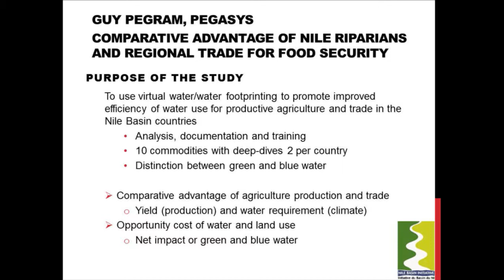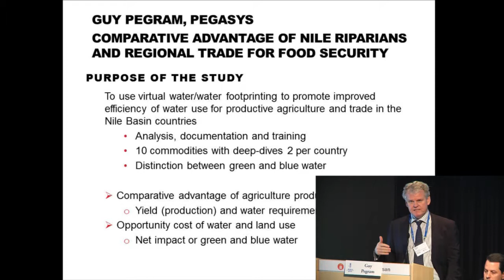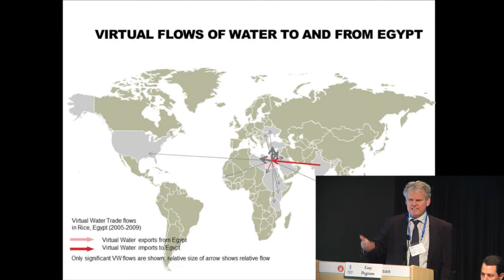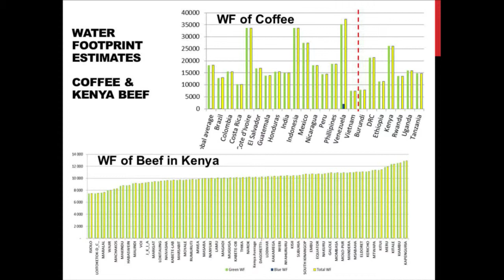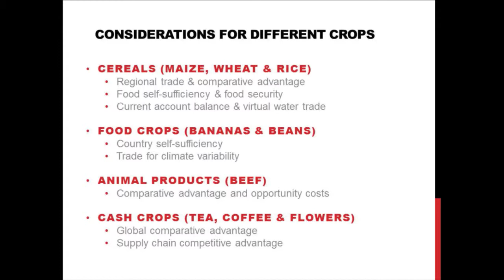2012 World Water Week: Implementing the Water-Energy-Food Security Nexus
2012 World Water Week: Implementing the Water-Energy-Food Security Nexus. Mr. Guy Pegram, Pegasys